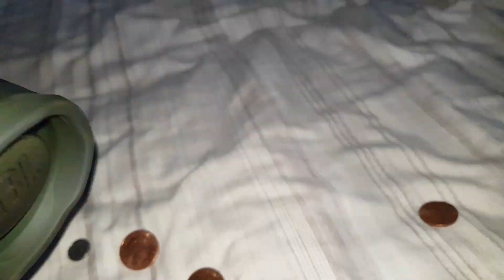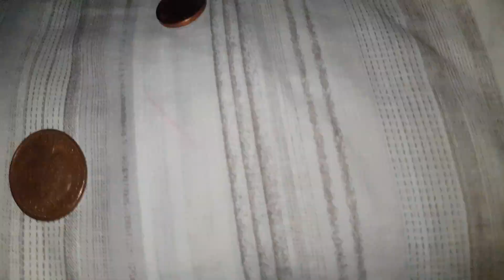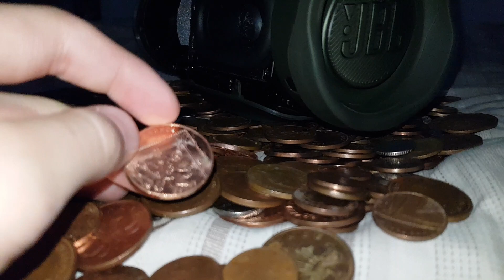JBL Charge 4 EXTREME COIN TEST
Volume 70% - 100% Normal Mode

Thanks.